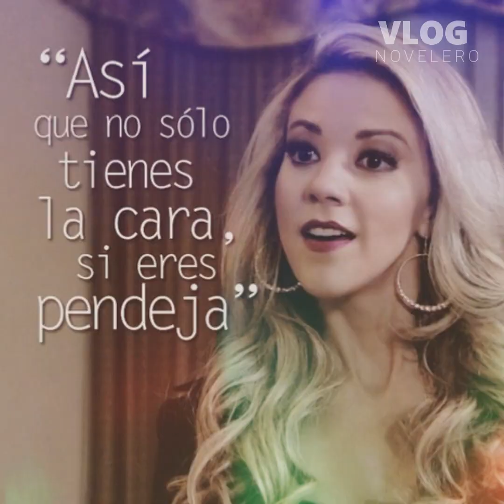Las 8 villanas de telenovelas que opacaron a sus protagonistas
¿Quién no ha escuchado mencionar a Mónica Robles?

Soraya Montenegro ha sido una de las malvadas más desquiciadas de la historia.

Majada Issa más conocida por interpretar a la Villana Yessica Beltran “La Diabla” en la éxitosa serie de Telemundo Sin Senos si Hay Paraíso logró ganarse de inmediato el cariño del público por su excelente interpretación.

 Catalina Creel es hasta la fecha una de las villanas más destacadas de las telenovelas mexicanas